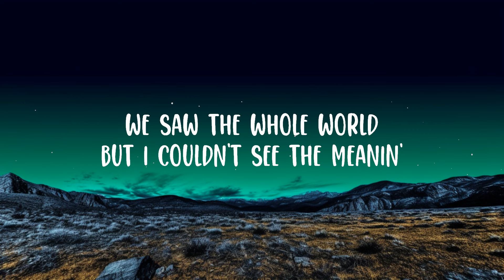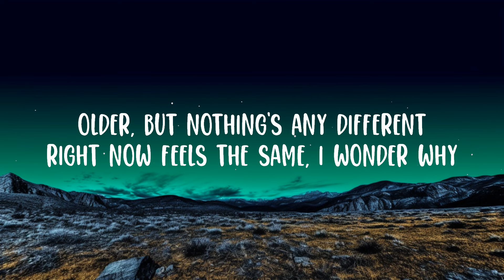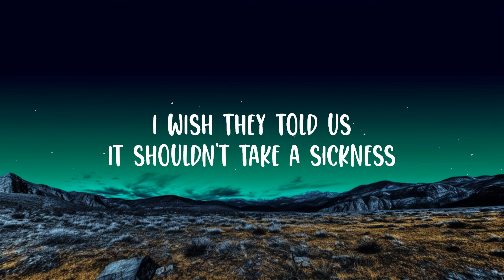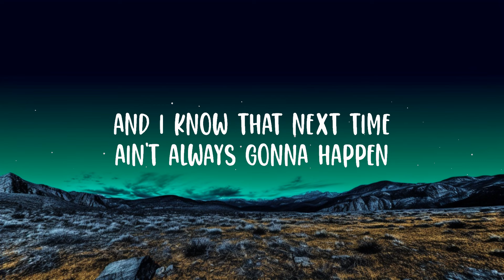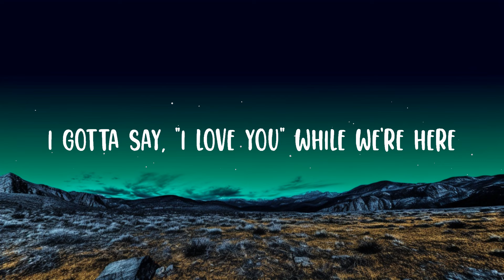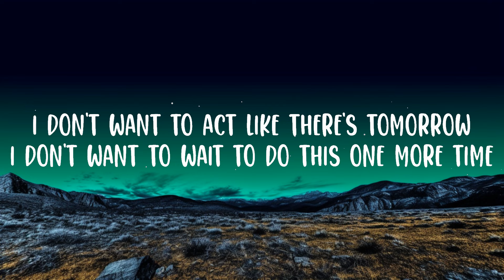blink-182 - ONE MORE TIME (Lyrics) Lyrics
(Lyrics):
We saw the whole world, but I couldn't see the meaning

I don't wanna act like there's tomorrow
I don't wanna wait to do this one more time

[Post-Chorus: Tom DeLonge]
One morе time
One more
Onе more time

[Verse 3: Tom DeLonge & Mark Hoppus]
I gotta say "I love you" while we're here

[Post-Chorus: Mark Hoppus, Tom DeLonge & Travis Barker]
One more time
One more

[Outro: Tom DeLonge, Mark Hoppus & Travis Barker]